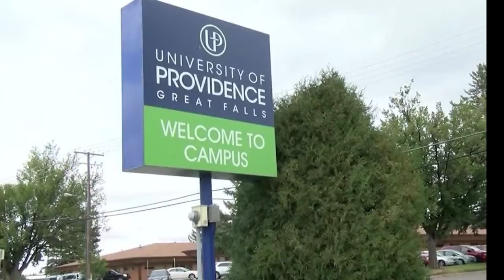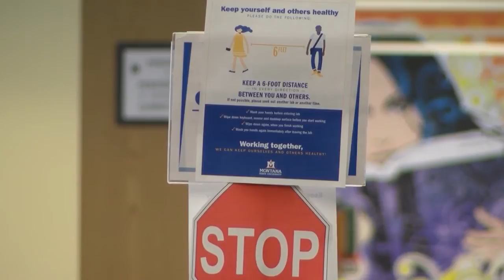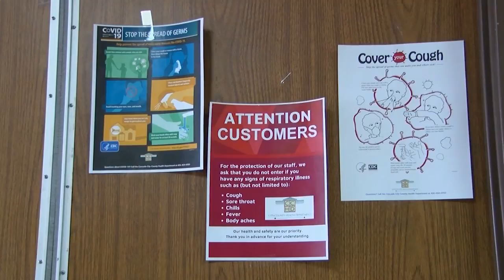Great Falls institutions not experiencing the same pushback as other colleges and universities